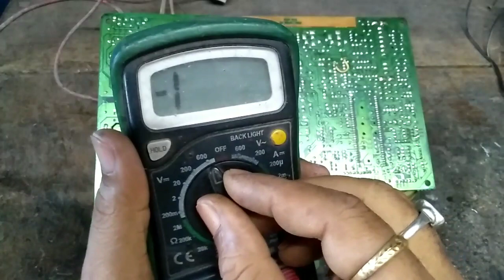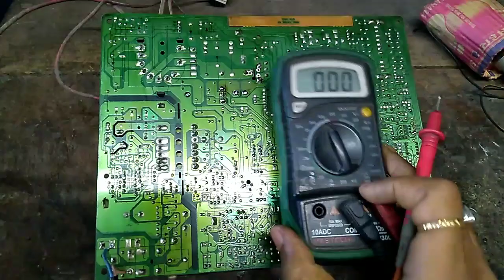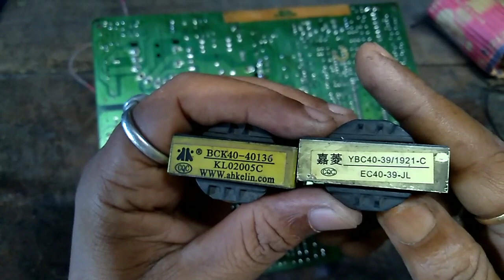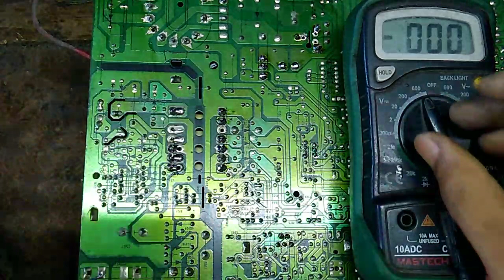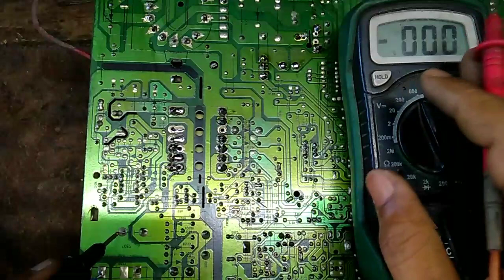Chopper modify crt tv. // power problem repair colour tv.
Chopper modify crt tv. // power problem repair colour tv. @TarangaElectronic